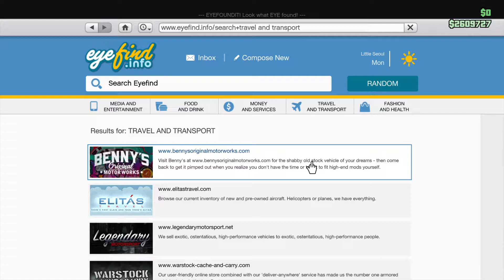Grand Theft Auto V_Fagio Mishap